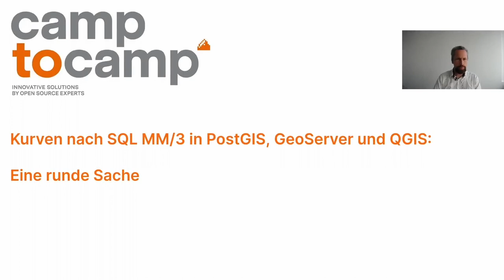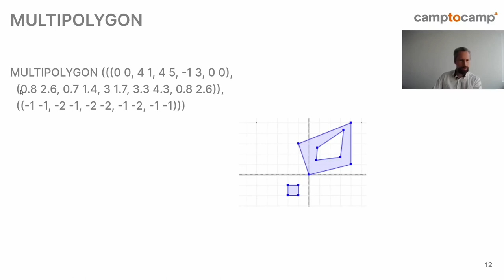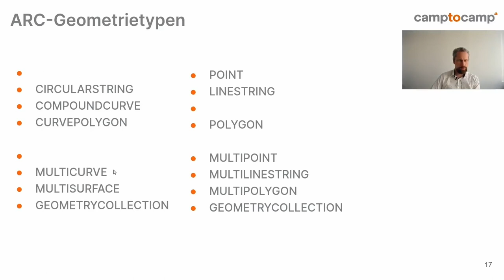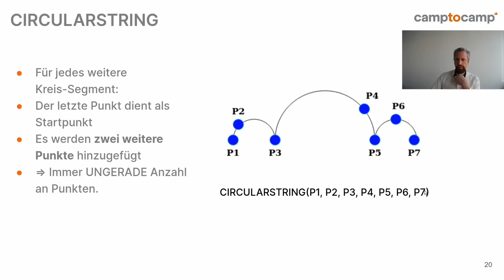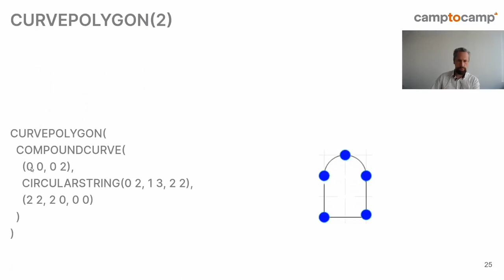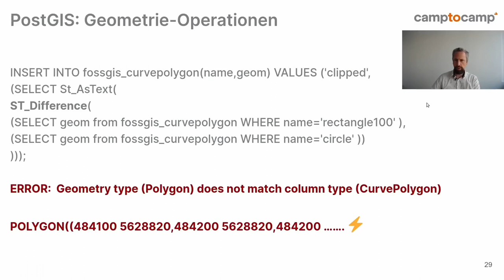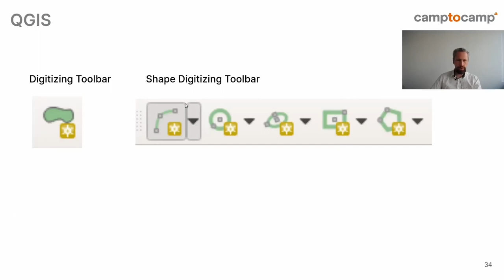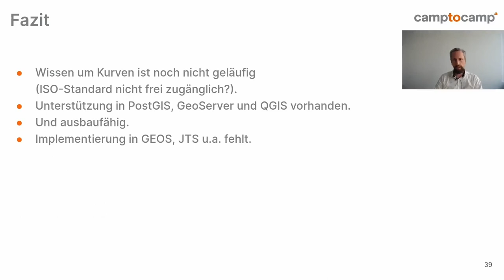2022 - Kurven nach SQL MM/3 in PostGIS, GeoServer und QGIS: Eine runde Sache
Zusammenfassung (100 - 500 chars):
Neben den klassischen eckigen Geometrietypen wie LINESTRING und POLYGON gibt es auch die Möglichkeit, Geometrien mit Kurven und Bögen zu definieren. Wir stellen die verschiedenen Geometrie-Standards vor und geben einen Praxis-Einblick, wie PostGIS, GeoServer und QGIS damit umgehen und welche Fallstricke es zu umschiffen gilt.

Die Klassiker in der Geometrien-Landschaft sind die eckigen POINT, LINESTRING, POLYGON und deren MULTI-formen. Im Standard SQL MM, Part 3 werden daneben auch Typen für kurvige Geometrien definiert. Wir geben zunächst einen Überblick über die verschiedenen Geometrie-Typen nebst anschaulichen Beispielen.
Aus der Praxis zeigen wir, wie diese Geometrien in der PostGIS-Datenbank verwaltet werden können, wie sie mit QGIS bearbeitet werden können und schließlich mit dem GeoServer gerendert werden können.
Wir erwähnen ferner ein paar Probleme, über die wir gestolpert sind, und wie man sie vermeiden kann.